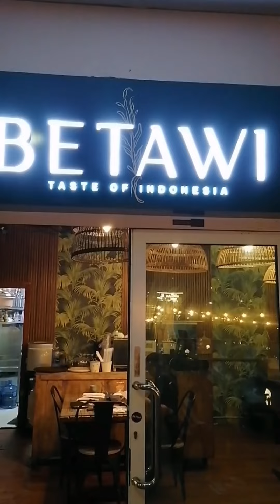Eating Indonesian soup..